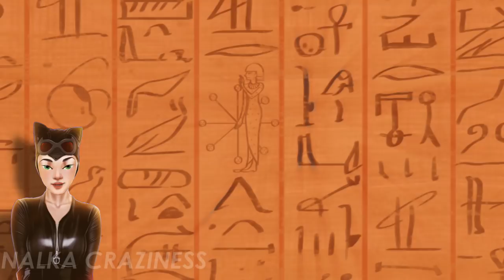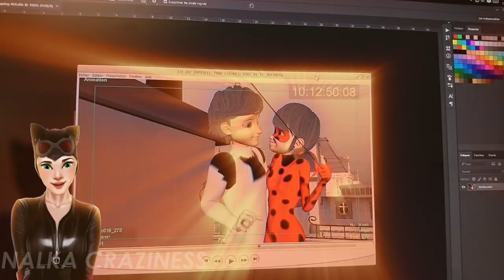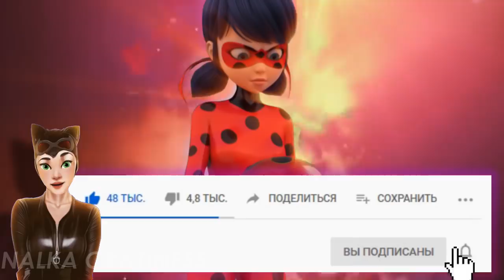🔴 МАРИНЕТТ-ХРАНИТЕЛЬ В 4 СЕЗОНЕ "ЛЕДИ БАГ И СУПЕР КОТ": Miraculous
🔴 Леди Баг стала новой Хранительницей чудесных, вместо Мастера Фу. Но сможет ли она быть достойной заменой прежнему хранителю?
Miraculous Ladybug Season 4 Episode 1: Tales of Ladybug and Cat Noir -fan animation, Craziness, rytp, ytp, mlg, Ktlb ,fu.
▶All previews are copyrighted (с).